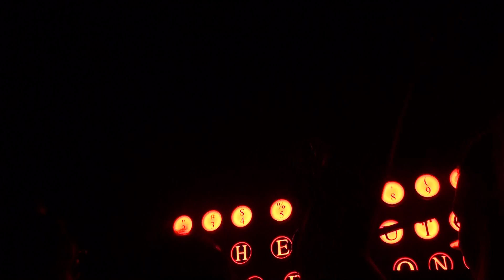Needtobreathe - Keep Your Eyes Open - The Reckoning in NJ 2012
Needtobreathe singing Keep Your Eyes Open at The Reckoning Tour with Parachute and Drew Holcomb @ The Wellmont Theatre in Monclair, NJ on 9/28/12